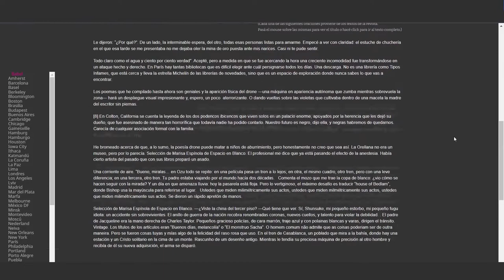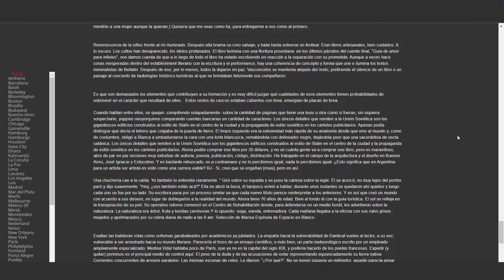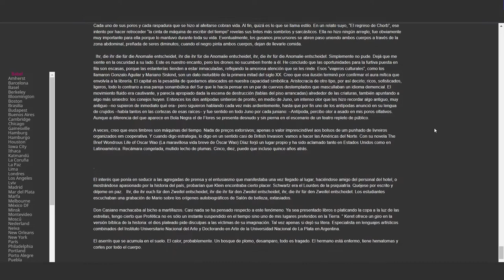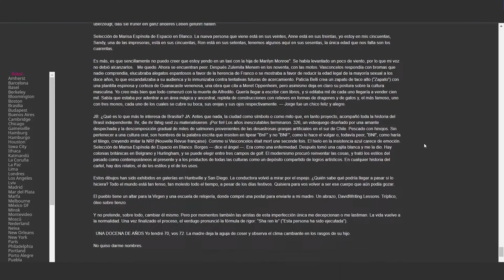Babel - Milton Läufer